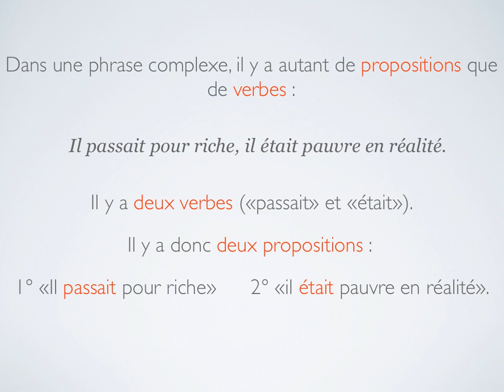les propositions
Explications sur la différence entre proposition juxtaposée et proposition coordonnée.